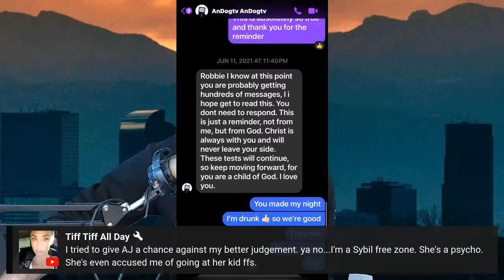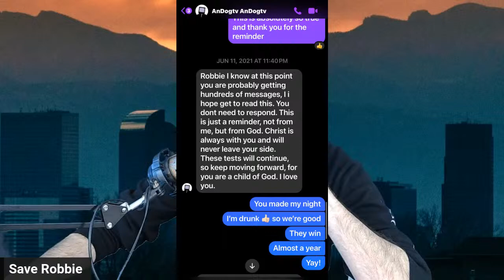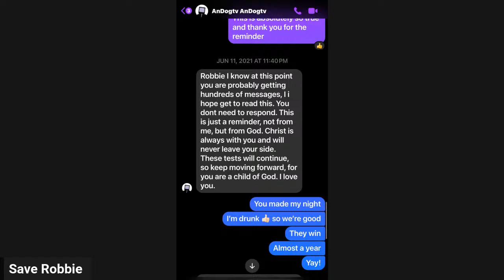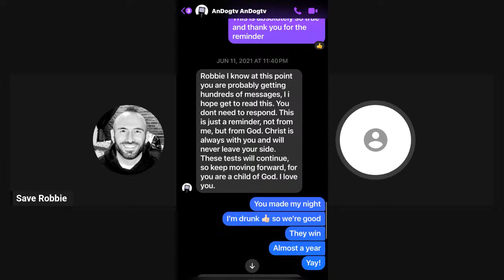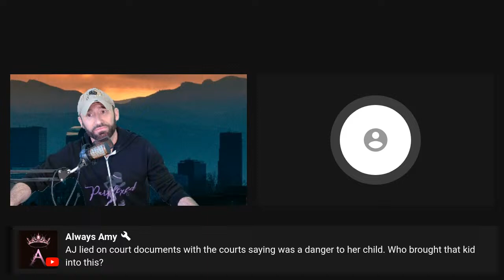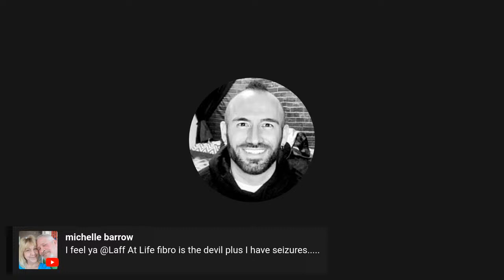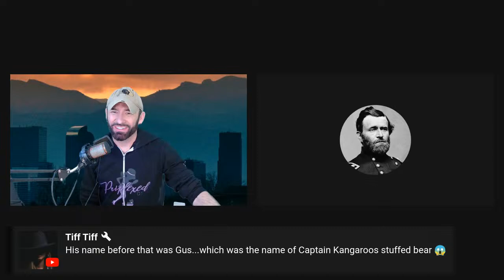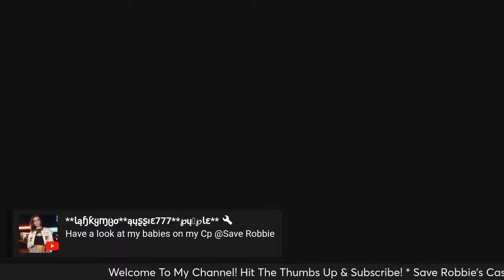I Got Triggered Too Soon! PLUS: Armchair Detective Controversy!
**Save Robbie**

I’m Save Robbie and this is MY channel that I own and operate! All guests on my panel do not operate my channel. I’m a solo act and all opinions of people on my panel belong to them. Have an open mind

 Please do not attack anyone mentioned. I use comedy and satire when covering topics. Do NOT do what I do at home!

Thank you to everyone for your love and support.

Thank you for everyone’s prayers, support and friendship!
God bless you, Save Robbie

If you are new to my channel you will see that I joke about a lot of different stuff. The majority of time if I’m acting really crazy it’s because I’m over exaggerating and being silly

FYI when I test my intuition and give readings it is simply for practice and entertainment purposes only .

All words spoken in my videos are about MY own thoughts and opinions. All open minded people are welcome. My thoughts are not designed to spread hate or bullying towards anyone. I USE SATIRE in my opinions. Please be respectful when expressing your opinions in my comments. Hateful comments towards others or myself are often removed.

Also I am not a doctor so if I ever talk about using home remedies for anything I am not giving medical advice and I would check with your doctor before using anything that I recommend or review.

My edited videos are edited with Videoshop

Guests calling in are not in control/operate any part of my channel and I do not align or support all beliefs/opinions of guests